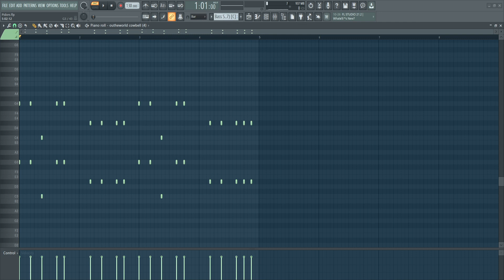very simple phonk melody 88